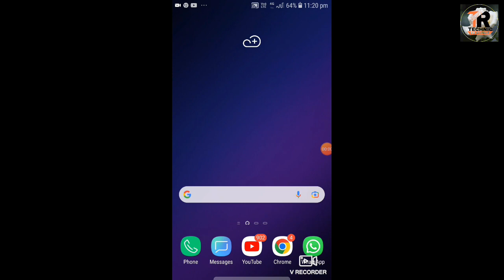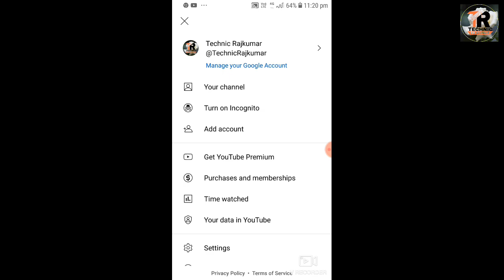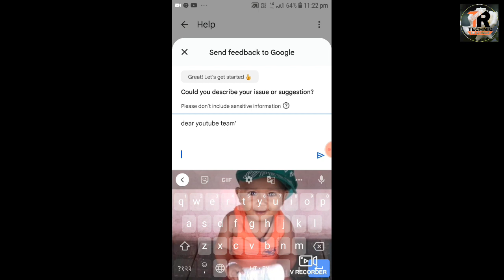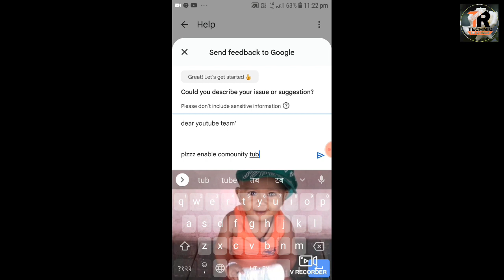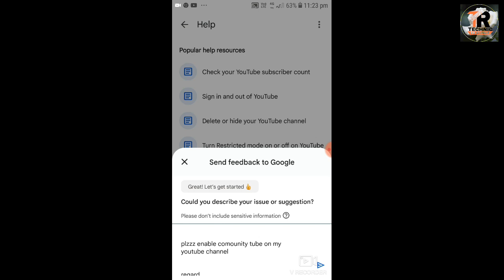0 Subscribe ! YouTube Par PhotoUpload Kaise Kare 2023 || How To Uploadphoto on youtube/technicraj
Upload Kaise Kare 2023 || How To Upload
photo on youtube/technicrajkumar

Dosto aaj ki is video me maine bataya hai ki aap kaise apne youtube par 0 Subscribers me bhi photo feature ko enable kar sakte hai to video ko full watch kare thanks

youtube par photo upload ka option nahi aa raha hai
youtube par photo upload karke

Thank you so much .